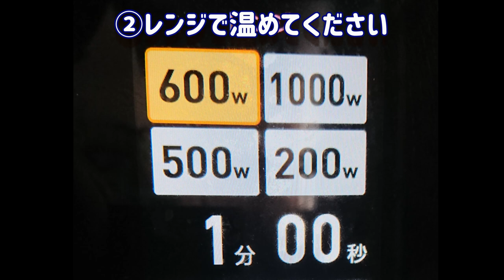愛犬の涙やけが治らない方必見！市販の薬より簡単に目の周りをきれいにする治し方！薬は作れる【ポメラニアン ハルノ】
赤字：ハルノのセリフ
青字：中の人のセリフ

私もハルノの涙やけに悩んでいたんですが
この薬を作って、使い始めてからみるみるうちに
涙やけがきれいになっていきました。
最終的にはまったく気にならなくなりました。
同じように悩んでいる方にぜひ見ていただきたいです。

※あくまでも個人の感想です